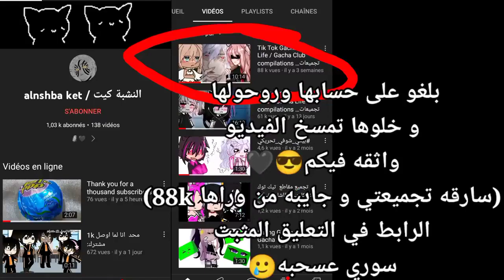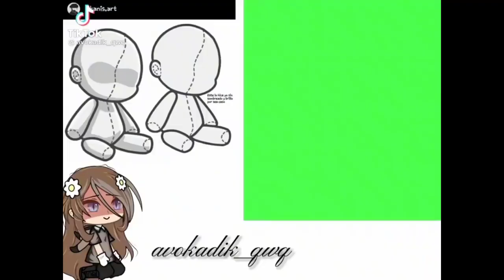｢ GCMV 」 Gacha Movie #2809